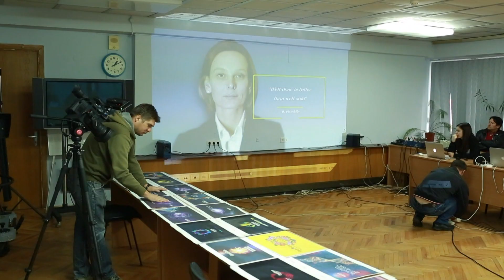Reference group meets in Kyiv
The Eurovision Song Contest reference group met in Kyiv to discuss the preparations of the 2017 Eurovision Song Contest in Ukraine.